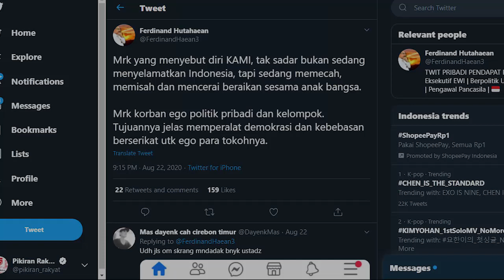Sebut Koalisi KAMI Memecah Belah Bangsa, Politisi Demokrat: Mereka Korban Ego Politik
KELAHIRAN Koalisasi Aksi Menyelamatkan Indonesia (KAMI) yang masih terbilang baru telah mendapatkan kritikan.
Kritikan tersebut dilontarkan langsung oleh politisi Partai Demokrat Ferdinand Hutahaean.
Para pentolan Koalisasi KAMI telah disebut Ferdinand bukan untuk menyelamatkan Indonesia melainkan memecah belah bangsa.
Tim PRMN 02
Vid. Editor: Dwi Cahya/PR